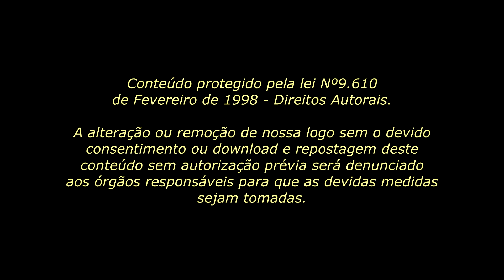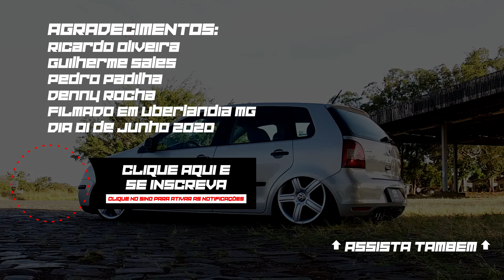O Polo do Perna, 9N de Suspensão a Ar e Aro 18' | HGV Club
Uma história de superação e um carro de cair o queixo, confira agora com exclusividade este lindo Polo 9N de nosso Amigo Ricardo vulgo Perna montado com suspensão a ar tebão e rodas aro 18 réplicas da SpaceFox.

HGV Club no Instagram - @hgvclub

Street Sound - Av. Ângelo Cunha 75 B. São Jorge - Uberlândia-MG
Jhones Suspensões - Rua Bahia 1666 B. Brasil - Uberlândia-MG
Paulo Isaias Estética Automotiva - (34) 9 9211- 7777